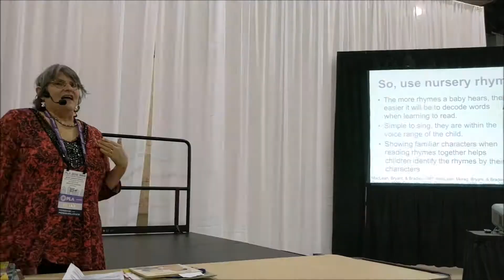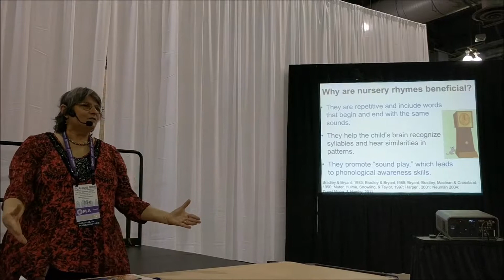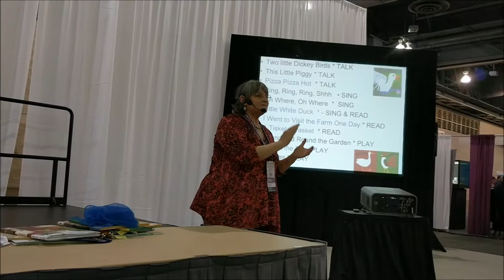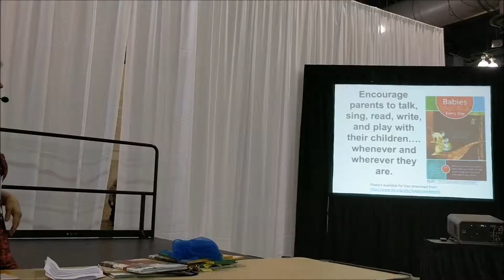Using Nursery Rhymes to Encourage Talking, Singing, Reading, and Playing in Storytimes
As part of the Every Child Ready To Read exhibit hall presentation series, Dr. Betsy Diamant-Cohen shared some of her tips and enthusiasm for nursery rhymes during the Public Library Association Conference in 2018.